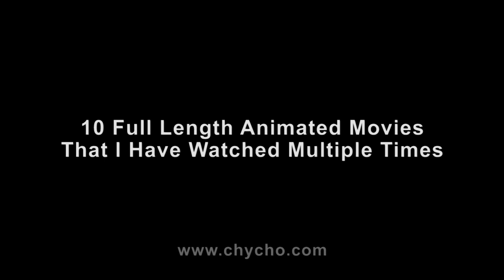10 Full Length Animated Movies That I Have Watched Multiple Times [ASMR, Best of]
In Conversation with Chycho: Q&A

***10 Full Length Animated Movies that I have watched Multiple times***
1) Tekkonkinkreet (Black and White), 2006, based on a manga series from 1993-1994,
2) Grave of the Fireflies (1988), Studio Ghibli, director Isao Takahata
3) Thief and the cobbler, 1993/95 by Richard Williams
4) Cowboy Bebop: The Movie, 2001, Shinichirō Watanabe
5) The Prophet, 2014, multiple directors, based on the book by Lebanese artist, philosopher and writer Kahlil Gibran
6) The Iron Giant, 1999, directed by Brad Bird
7) Princess Mononoke, 1997, Studio Ghibli, director Hayao Miyazaki
8) Nausicaä of the Valley of the Wind, 1984, directed by Hayao Miyazaki and produced by Isao Takahata, it was after this movie that Miyazaki started Studio Ghibli
9) Heavy Metal, 1981, directed by Gerald Potterton
10) The Lord of the Rings, 1978, directed by Ralph Bakshi

***5 amazing animated series that I’ve looped***
1) Cowboy Bebop, 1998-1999, 26 episode, directed by Shinichirō Watanabe,
2) Samurai Champloo, 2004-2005, 26 episodes, directed by Shinichirō Watanabe, SOUND TRACK produced by Nujabes and fat jon
3) Samurai Jack, 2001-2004, 4 season, 52 episodes, created by Genndy Tartakovsky
4) The Boondocks, created by Aaron McGruder, based on his Comic Strip, first three came out from 2005 to 2010, and season 4 in 2014 without any input from McGruder
5) Avatar: The Last Airbender, 2005 to 2008, 3 seasons, 61 episodes

***6 amazing animated series that I plan on re-watching***
1) Fullmetal Alchemist, including Brotherhood, 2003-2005, 51 episodes, 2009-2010, 64 episodes, adapted from manga
2) Bubblegum Crisis Tokyo 2040, 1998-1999, 26 episodes, based on an original 1987-991 anime series Bubblegum Crisis
3) South Park, 1997 to present, 19 sessions, 267 episode
4) Space Dandy, 2014, 26 episodes, directed by Shinichirō Watanabe.
5) Duckman, 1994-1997, 4 seasons, 70 episodes.
6) Star Wars, Clone Wars 2003-205 series, directed by Genndy Tartakovsky… and Star Wars: The Clone Wars  2008 series.

***5 amazing comic book series that I’ve finished***
1) “Transmetropolitan” by Warren Ellis and Darick Robertson, 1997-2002, 60 issues, DC Comics (helix/vertigo)
2) The 2012 Archer and Armstrong series by Fred Van Lente and Clayton Henry, 25 + #0, Valiant Comics, 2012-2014
3) Bone by Jeff Smith, early issues Self-published through Cartoon Books and then Image Comics, 55 issues, 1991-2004
4) Calvin and Hobbes by Bill Watterson, Cartoon strip, syndicated from 1985 to 1995.
5) Akira by Katsuhiro Otomo, 1982 in Japanese and 1988 in English by Epic Comics, imprint of Marvel Comics

***5 more Amazing books***
1) "Education and the Significance of Life" by Jiddu Krishnamurti, 1953/55
2) "Days of Destruction, Days of Revolt" by Chris Hedges, Joe Sacco, 2012
3) "Wilhelm Reich in Hell" by Robert Anton Wilson, 1984
4) "Salvinorin: The Psychedelic Essence of Salvia Divinorum" by D.M. Turner, 1996
5) "Perpetual War for Perpetual Peace" by Gore Vidal, 2002

***5 Unforgettable War Movies***
1) "Come and See" directed by  Elem Klimov, 1985
2) "Paths of Glory" directed by Stanley Kubrick, 1957 (Dr. Strangelove)
3) "Apocalypse Now" directed by Francis Ford Coppola, 1979
4) "Lawrence of Arabia" directed by David Lean, 1962 (Doctor Zhivago)
5) "Full Metal Jacket" directed by Stanley Kubrick, 1987

***10 Comic Book series that I plan on finishing***
1) Hellblazer by various artists, 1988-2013, 300 issues and a couple of specials, DC Comics/Vertigo
2) The Walking Dead by Robert Kirkman, Tony Moore, and Charlie Adlard, 2003, 155 issues, Image Comics
3) Preacher by Garth Ennis and Steve Dillion, 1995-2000, 66 (plus 5 specials and a 4-issue miniseries), DC comics/Vertigo
4) The Savage Sword of Conan by Roy Thomas and various amazing artists some of my favorites being Ernie Chan, Dick Giordano, Barry Windsor-Smith, John Buscema, and Pablo Marcos, 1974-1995, 235 issues, Marvel Comics – NOTE: the series didn’t have to conform to the comic code
5) Saga by Brian K. Vaughan and Fiona Staples, ongoing, 36 issues, Image
6) Lone Wolf and Cub by Kazuo Koike and Goseki Kojima, 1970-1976, 28 volumes
7) DMZ by Brian Wood and Riccardo Burchielli, 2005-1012, DC Comics/vertigo, 72 issues
8) Sandman by Neil Gaiman (covers Dave McKean), DC/Vertigo, 75 + one special, 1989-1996
9) 100 Bullets by Brian Azzarello and Eduardo Risso, 100 issues, DC/Verigo, 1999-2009
10) Y: The Last Man by Brian K. Vaughan and Pia Guerra, DC/Vertigo, 60 issues, 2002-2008

Peace,

chycho